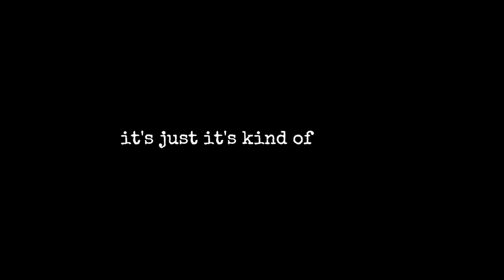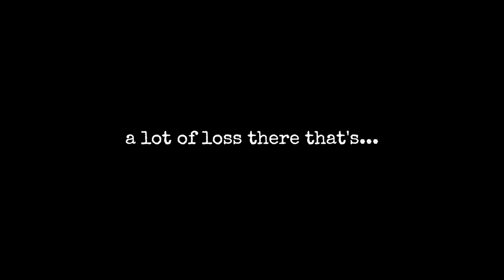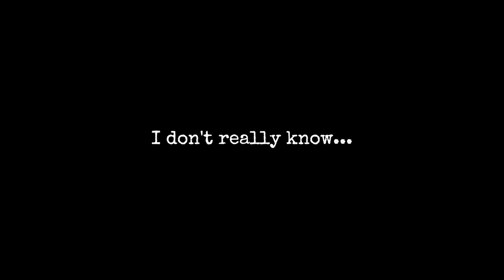Trainee Clinical Psychologist's Reflective Practice Vlog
A little reflective practice vlog for you this week... I had a little mind/body/soul CRASH this week, and I thought I would reflect on some of the reasons behind this.

Reflective practice is a massive part of the Dclinpsy and work as a Clinical Psychologist, so I hope this gives you a view of what "free form" reflection sounds like.

CW: In this video I talk about working in intensive care, coronavirus, death, issues relating to the doctorate... if any of this feels like it might be upsetting to you, perhaps consider leaving this video for another time :)

ABOUT ME:
My name is Miranda and I am a second year Trainee Clinical Psychologist. Every Sunday at 2pm I post videos about Clinical Psychology/Mental Health – some of these are serious, some are less serious, but they all have the intention of making you smile!

TIMESTAMPS:
0:00 Context behind today's reflections
2:57 Working in intensive care
10:59 One year of the DClinPsy in COVID times
14:40 All work and no play
18:19 What next